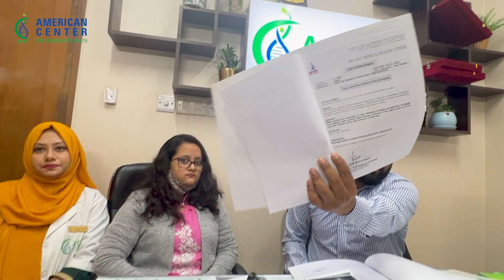অপারেশন ছাড়াই বিশাল আকৃতির ওভারিয়াস সিস্ট থেকে সুস্থতার গল্প। Dr Haque